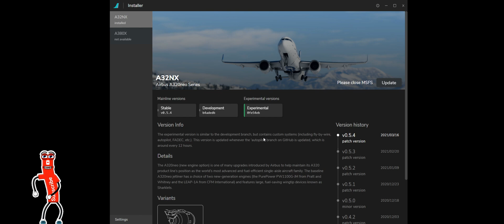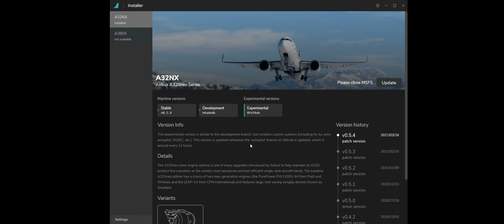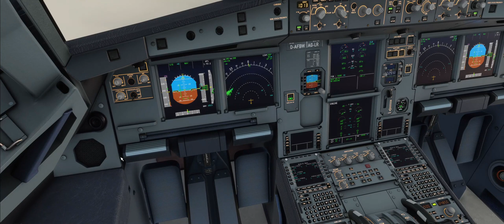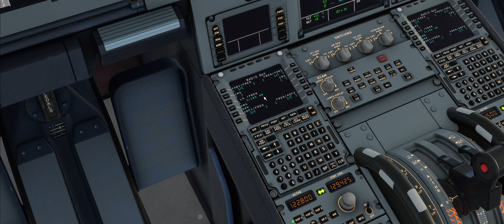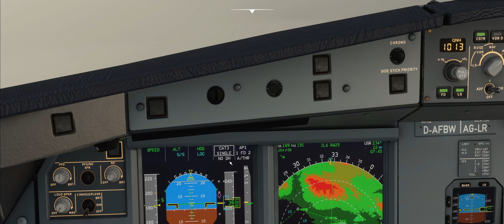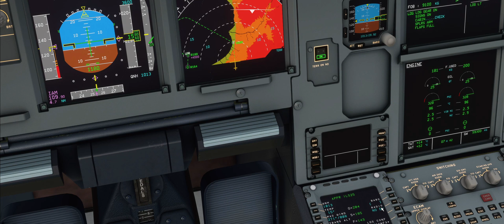Tutorial | Cómo activar el AUTOLAND en el A32NX de FlyByWire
Siguiendo este tutorial vas a aprender a activar correctamente el sistema de AUTOLAND para los ILS de Categoría III en el Airbus A320 (A32NX) de FlyByWire.

Un sistema que únicamente debe utilizarse en condiciones meteorológicas muy concretas y siempre que la compañía te haya autorizado a efectuarlo.